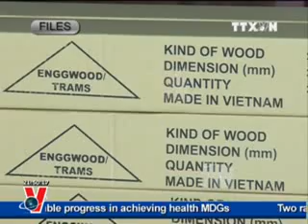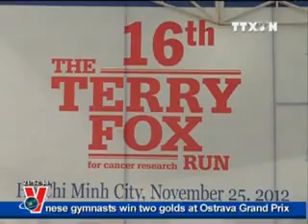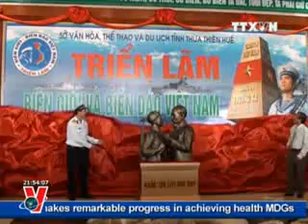VNA, News in English online, November 26 2012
Almost 1,000 scientists from 36 countries and territories are attending the fourth international conference on Vietnamese studies in Hanoi

Prime Minister Nguyen Tan Dung receives the Chief of General Staff of  Bulgarian Armed Forces in Hanoi.

Vietnam has attracted over 12.1 billion USD in foreign direct investment so far this year